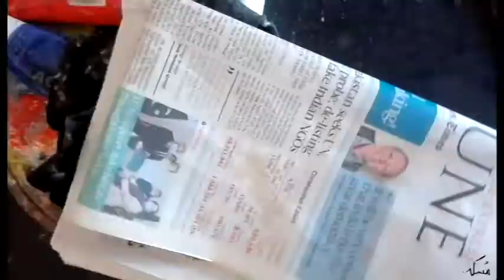Painting Dragonflies with Newspaper | Muscca Sattar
Heyyyy. So I painted a conceptual painting about dragonflies with newspaper instead of brushes. Used acrylics as the medium. Dragonflies=Helicopters